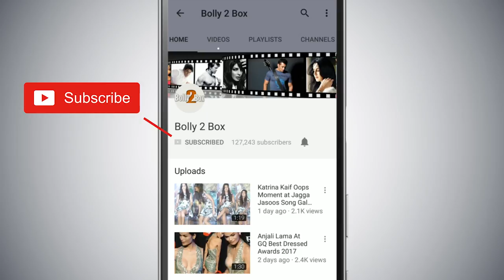Salman Khan Leaves For Jodhpur, May Miss Sonam Kapoor’s Wedding